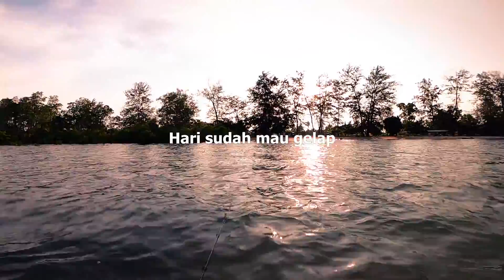Beach Camping Overnight : Set up a Tent Cooking Relaxing rainy season ASMR // Sangatta Kaltim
Location : Kalimantan timur - Pantai Teluk lombok (Kutim)

semoga pandemi covid19 segera hilang🙏

Terimakasih .